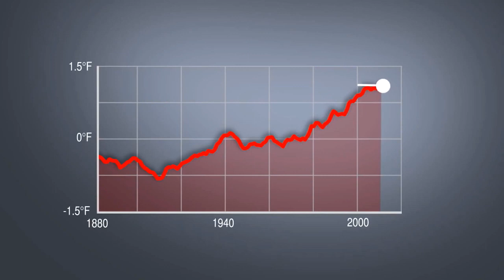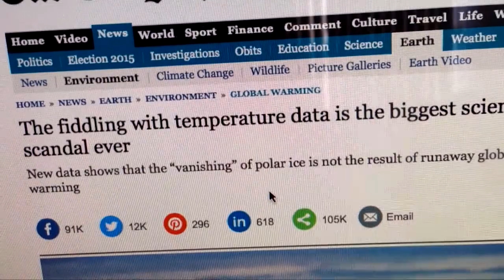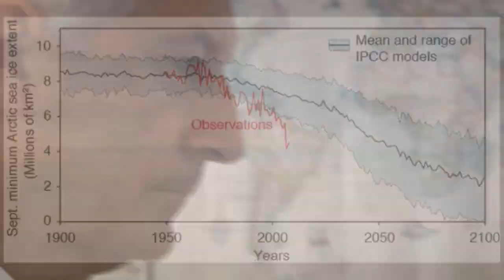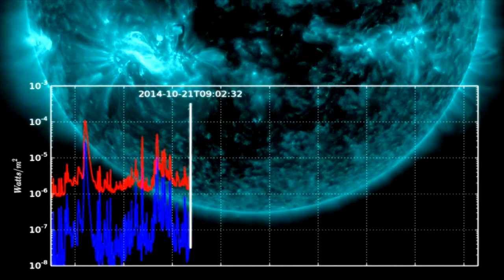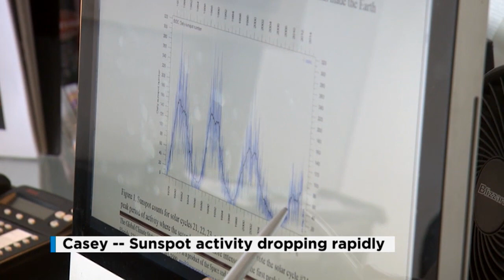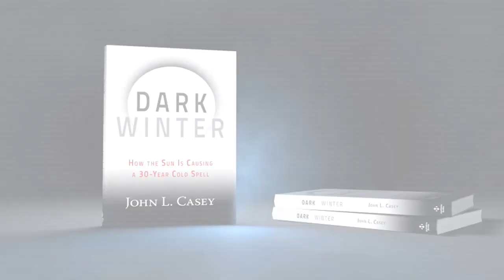Dark Winter - Segment 2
NASA expert Dr. John Casey is the author of the bestseller Dark Winter. In this film he shows why “climate experts” say the world is warming -- in direct opposition to the latest research and temperature data showing a global cooling and potential new ice age.